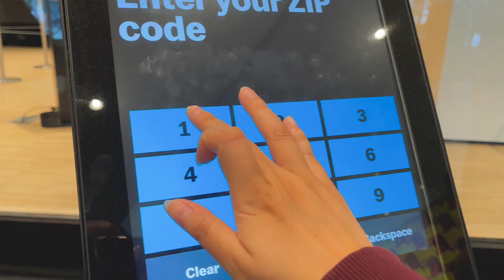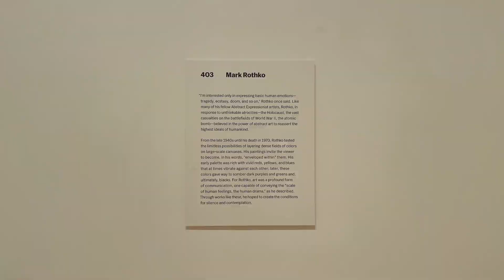vlog #15 | MOMA visit | no talking | with music | no word | museum visit | lifestyle vlog | citywalk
Quick visit to the MOMA museum in NYC. It has been a while since my last visit and just dropping to see my favorite artist Giorgio de Chirico "Song of Love", unfortunately it was not on display. Bummer